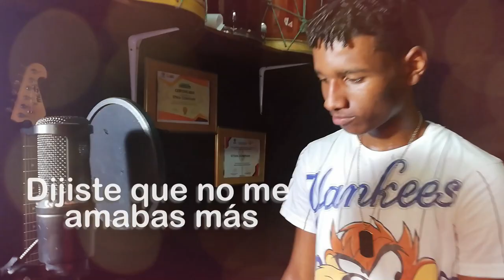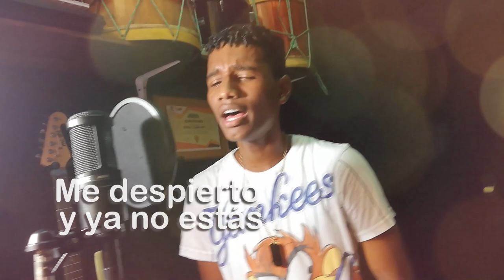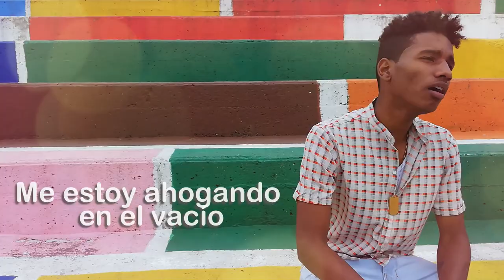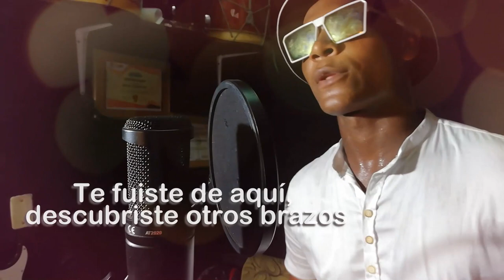🎧 Te fuistes de aqui ✘ Yonniway Press Ft Aldair King (Video Oficial)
Booking/ Contractaciones
Autor: Reik
(Version Salsa Urbana)